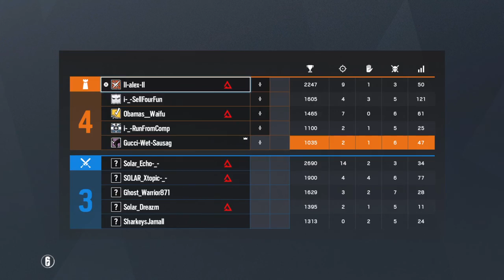This game made me lose brain cells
We dont talk about my game play